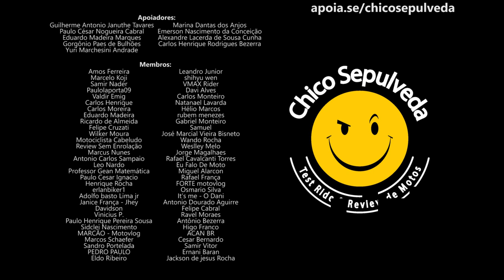Preço da CB300F NÂO FOI EFEITO BAJAJ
Black Boots
Calçados com estilo, conforto e segurança